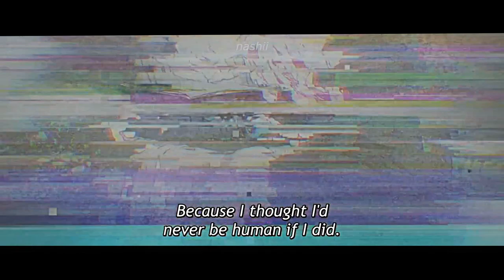Why does this hurt so much? Take care.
“I’m gonna miss you so much.”

Artist - Thomas Reid
Song; Take care

≻ dr.superweird

Subs: 77,454